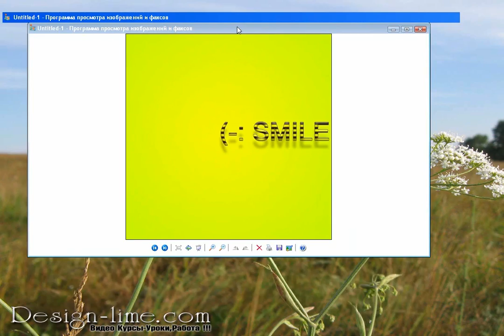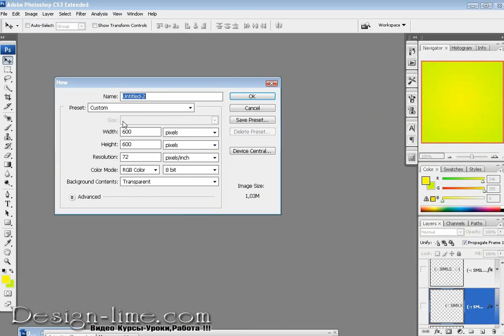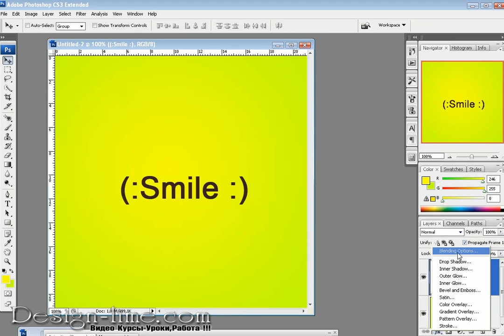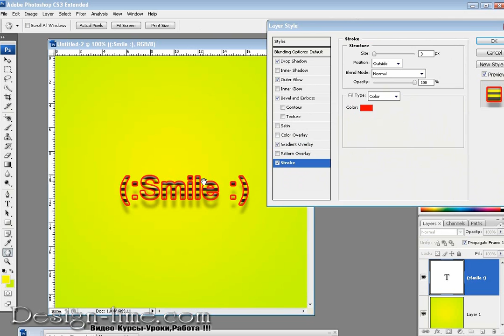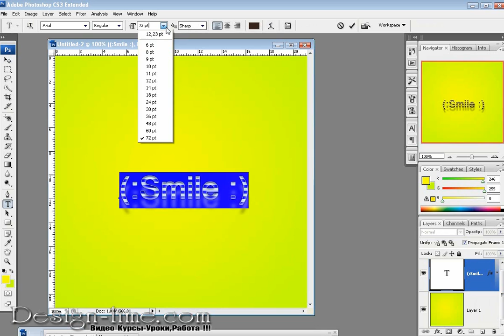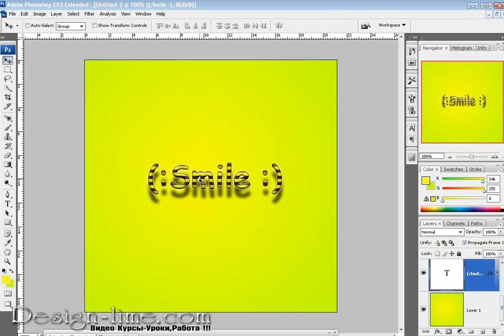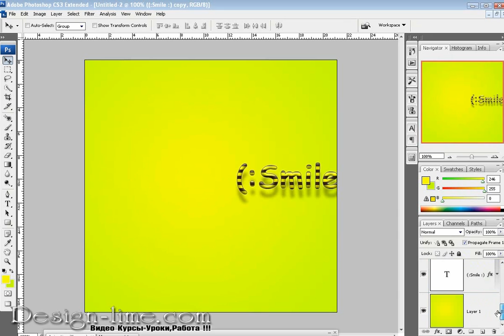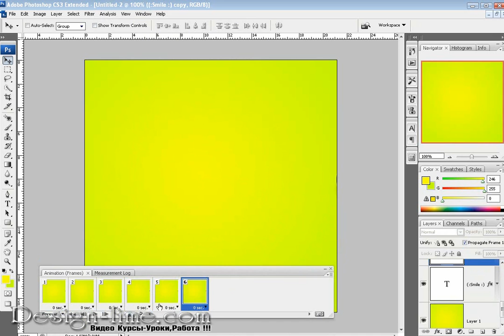Анимация бегущей строки Уроки Photoshop (просто СУПЕР!!)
В этом уроке мы будем анимировать текст в стиле бегущей строки. На подобие той, что находиться на примере слева.